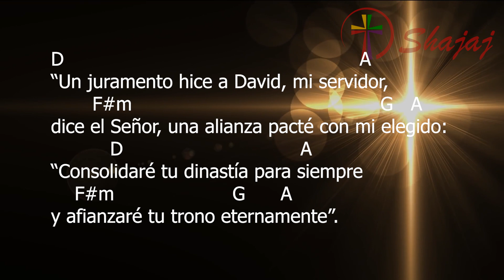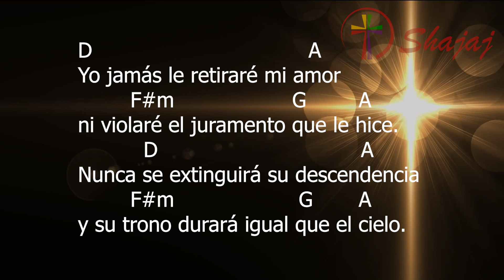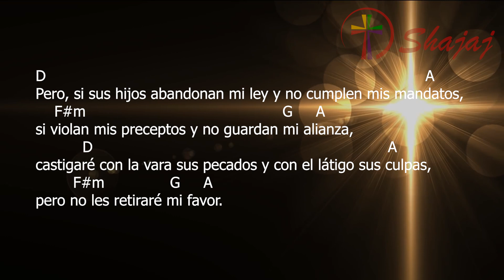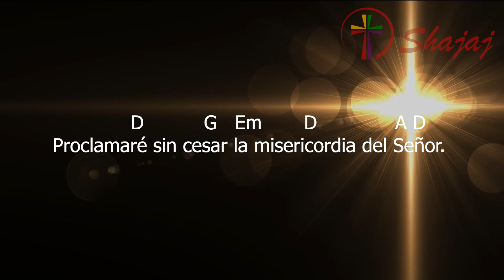Salmo 88-Sábado 18 de Junio - Ciclo C- SHAJAJ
18 de Junio 2022
                  D            G   Em          D                A D
Proclamaré sin cesar la misericordia del Señor.

D                                                               A
“Un juramento hice a David, mi servidor,
         F#m                                                      G   A
dice el Señor, una alianza pacté con mi elegido:
              D                                     A
“Consolidaré tu dinastía para siempre
      F#m                         G        A
y afianzaré tu trono eternamente”.

D                                         A
Yo jamás le retiraré mi amor
          F#m                        G          A
ni violaré el juramento que le hice.
             D                                       A
Nunca se extinguirá su descendencia
        F#m                          G          A
y su trono durará igual que el cielo.

D                                                                                                       A
Pero, si sus hijos abandonan mi ley y no cumplen mis mandatos,
    F#m                                                       G     A
si violan mis preceptos y no guardan mi alianza,
             D                                                                              A
castigaré con la vara sus pecados y con el látigo sus culpas,
          F#m                   G     A
pero no les retiraré mi favor.

D                                         A
No desmentiré mi fidelidad,
      F#m      G     A
no violaré mi alianza
D F#m           G           A
ni cambiaré mis promesas”.